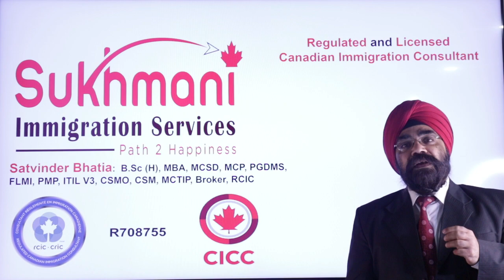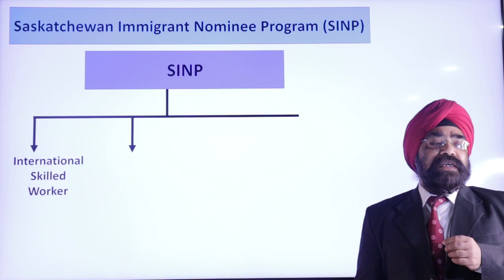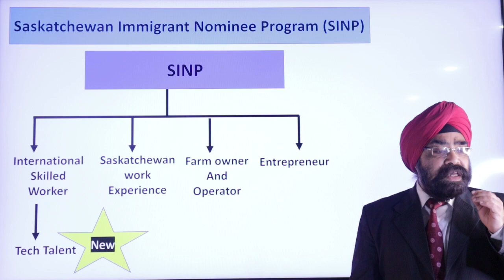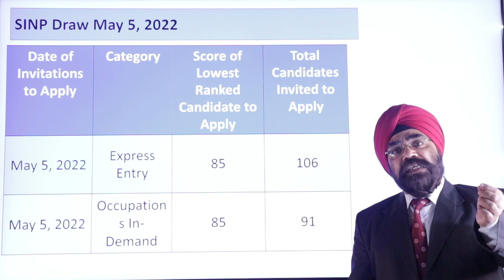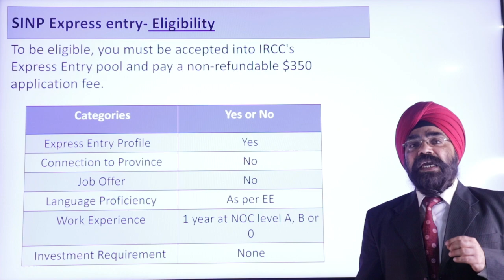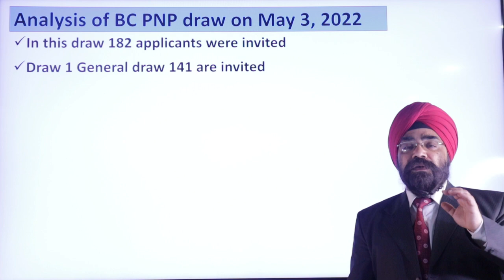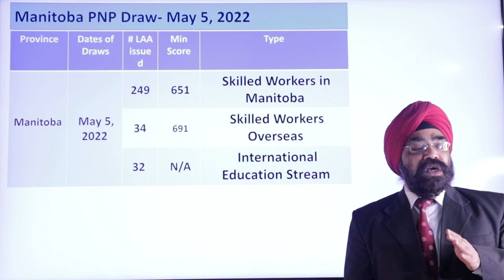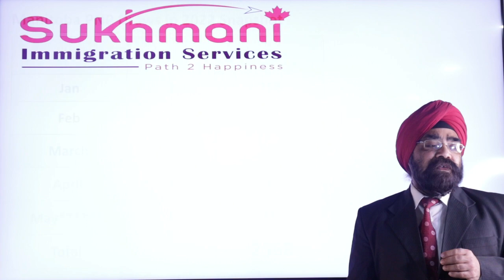What is SINP & 3 PNP DRAWS IN 1st Week of MAY || Punjabi Video|| Sukhmani Immigration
In this Punjabi Video, I am sharing about what the Saskatchewan Immigrant Nominee Program (SINP) is? and the 3 DRAWS that happened in the FIRST WEEK OF MAY. I will also provide the COMPLETE ANALYSIS for each draw.

The 3 draws were as follows:

Saskatchewan Immigrant Nominee Program (SINP) Draw:  May 5th, 2022

BC PNP Draw: May 3rd, 2022

Manitoba PNP Draw: May 5th, 2022.

Manitoba PNP Points Grid

1. Caregiver Program 2022 || Punjabi Video || Canada Immigration||

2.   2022 NEW ALBERTA ACCELERATED TECH PATHWAY|| Punjabi Video || Canada Immigration||

3.  IMPORTANT UPDATE ON CAREGIVER PROGRAM|| Punjabi Video || Canada Immigration||

4.   IMPORTANT UPDATE ON 2nd EXPRESS ENTRY DRAW OF 2022 || Punjabi Video|| Canada Immigration||

5. IMPORTANT UPDATE ON PNP DRAWS || Punjabi Video || Canada Immigration||

6. IMPORTANT UPDATE ON 1st PEI PNP DRAW OF 2022 || Punjabi Video|| Canada Immigration||

7. FUTURE OF FSW & CEC DRAWS WHAT'S NEXT? || Punjabi Video|| Canada Immigration||

8. IMPORTANT UPDATE ON 4th BC PNP DRAW OF 2022 || Punjabi Video|| Canada Immigration||

9. IMPORTANT UPDATE ON HOME SUPPORT WORKER PROGRAM 2022|| Punjabi Video || Canada Immigration||

10. IMPORTANT UPDATE ON MANITOBA AND ONTARIO PNP DRAW OF 2022 || Punjabi Video|| Canada Immigration||

11. IMPORTANT ANNOUNCEMENT by Canadian Immigration Minister || Punjabi Video|| Canadian Immigration||

12. Express Entry  2022 || Punjabi Video || Canada Immigration